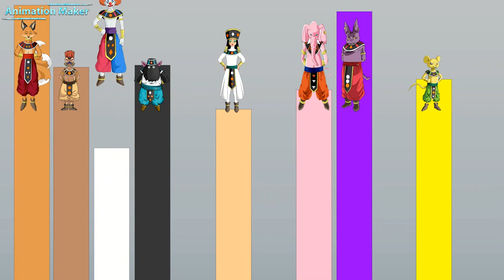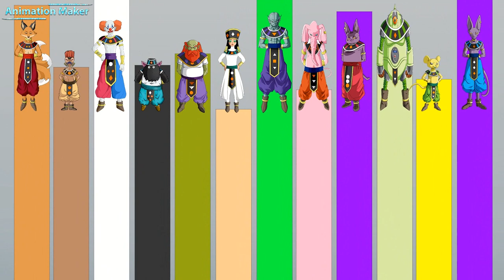Who is stronger - Rulers of Destruction - DragonBall Super Power Levels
Who is stronger - Rulers of Destruction
 DragonBall Super Power
 DragonBall Super Power Levels
DragonBall Super beerus
ultra instinct dragon ball